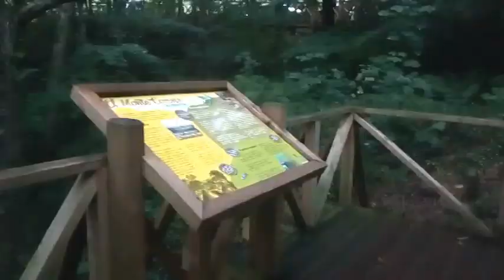Asturias Parte 2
Segunda parte de nuestro viaje a Asturias. Visitaremos Lastres, Los Lagos de Covadonga, La Ruta del Cares, La Cuevona de Cuevas, El Río Sella.. y unos cuantos sitios más.